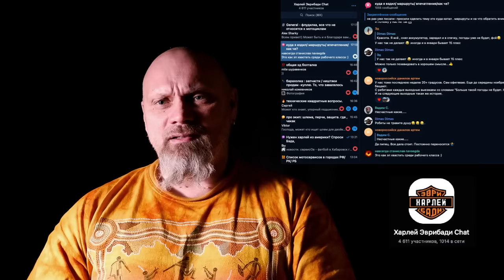Русский мотоциклист - какой он? Sven Svenson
Sven уже 20 лет живет в России, является членом клуба Ночные Волки ,было интересно у него узнать чем на его взгляд отличаются русские  от других.

Написать/ позвонить мне можно сюда (ВотсАп/телеграм)  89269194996

добро пожаловать в харле чат в телегу кстати , задавайте ваши вопросы и там тоже

Группа ВК - Харлей Эврибади Мотоциклы из Америки вступаем, не стесняемся